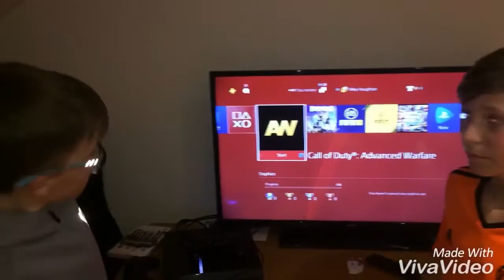GAMING OLYMPICS | EP.1 | COD ADVANCED WARFARE